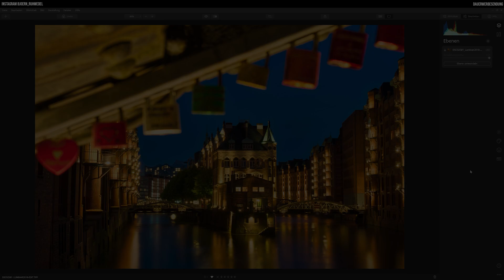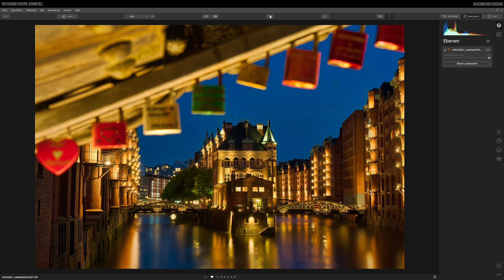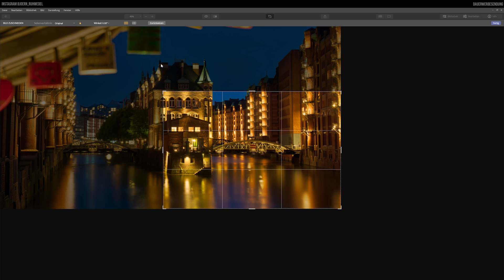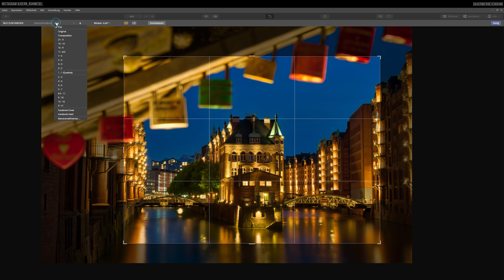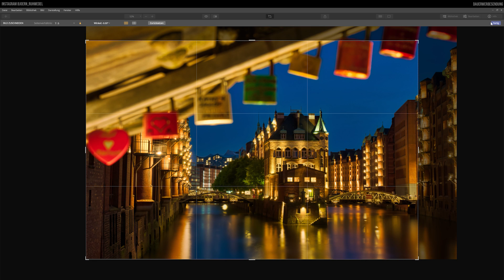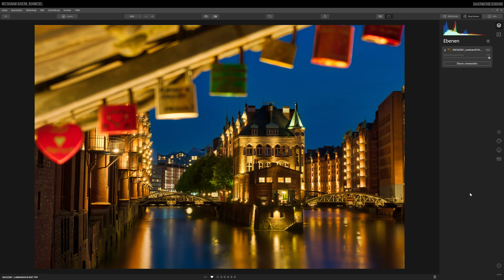Luminar 4 - Das Zuschneiden Tool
Im heutigen Luminar 4 Tutorial möchte ich Dir das Zuschneiden Tool vorstellen. Viele von Euch werden es sicher kennen, doch vielleicht hilft es dem ein oder anderen trotzdem noch ein paar neue Infos zu bekommen. Von der klassischen Drittelregel bis zum goldenen Schnitt, oder die verschiedenen Seitenverhältnisse wie auch die Möglichkeit Dein Bild mit Skylums Luminar gleich auf Facebook Cover Größe passend schneiden. Alles wird im Video thematisiert.

Ich möchte Dir mit diesem Video einige nützliche Tipps und Tricks mit auf den Weg geben damit es für Dich einfacher wird Bildbearbeitung zu lernen und Du weiter mit Deinem Hobby in Skylum´s Luminar voran kommst.

Die mit Sternchen (*) gekennzeichneten Verweise sind sogenannte Provision-Links. Wenn du auf so einen Verweislink klickst und über diesen Link einkaufst, bekomme ich durch Deinen Einkauf eine Provision. Für dich verändert sich der Preis nicht.

Kauf nicht die Katze im Sack, lade Dir die Testversion von Luminar 4 herunter und teste das Programm selber auf Herz und Nieren!!! (Hier funktioniert der Rabatcode natürlich nicht 😉)